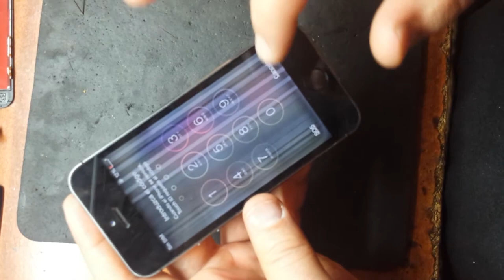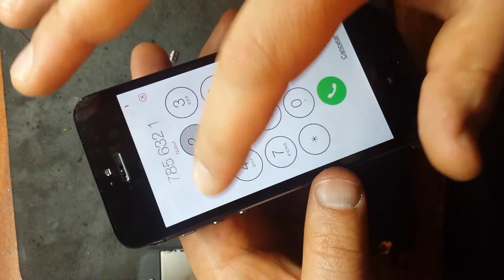IPHONE 5s замена lcd